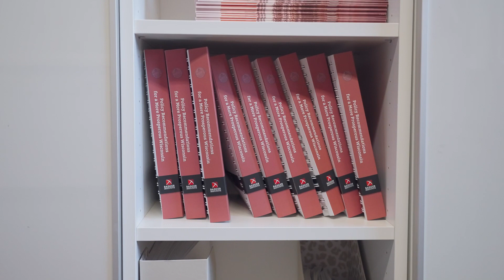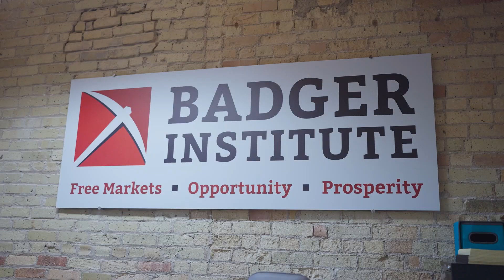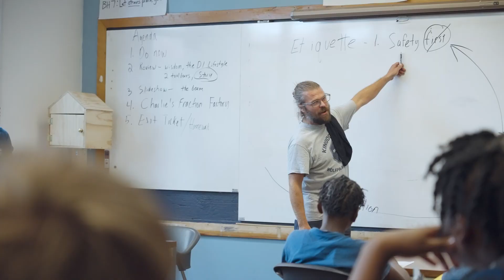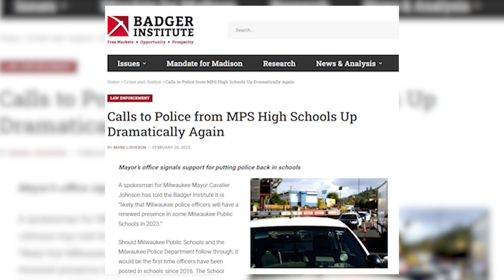Badger Institute: Real Results | Unparalleled Policy Research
Thomas Jefferson wrote, “The natural progress of things is for liberty to yield and government to gain ground.” That’s why, according to Badger Institute President Mike Nichols, “We just have to be here every day to fight for our democracy, fight for capitalism, fight for limited government, individual aspiration — all the things that ensure opportunity and make this state a better place.”

Watch this video to learn how the Institute’s policy research, storytelling, investigative journalism, videos and advocacy is crucial to help translate policy ideas into bona fide policy reform.